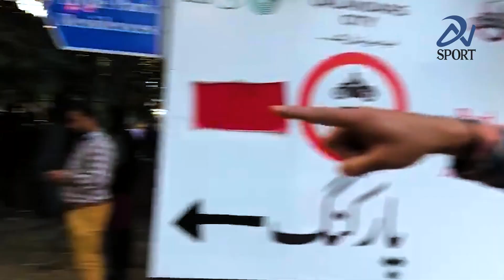Lahore Stadium Update Lahore Qalandars & Multan Sultan Fans | DN Sport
Keep watching DN Sport!